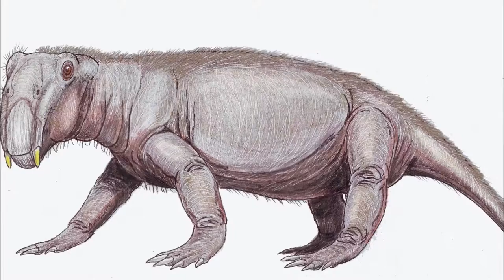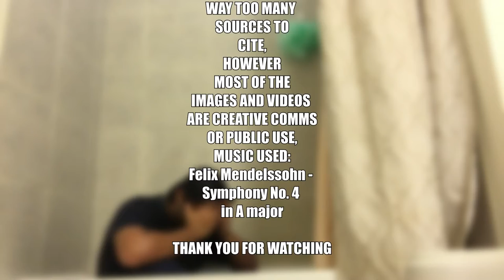Extinction lol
One of my projects for Earth Space & Science, funny did laugh

Most of the images are creative comms, however credit for some are embedded in the video.